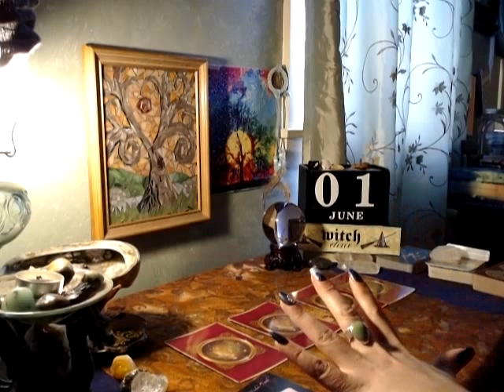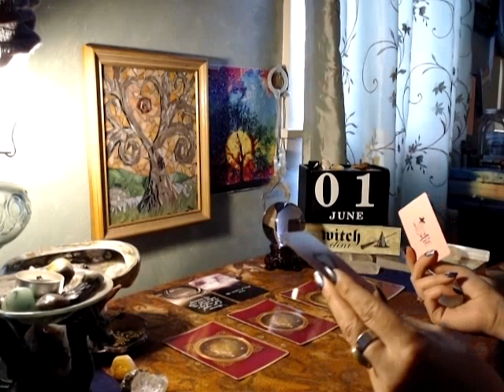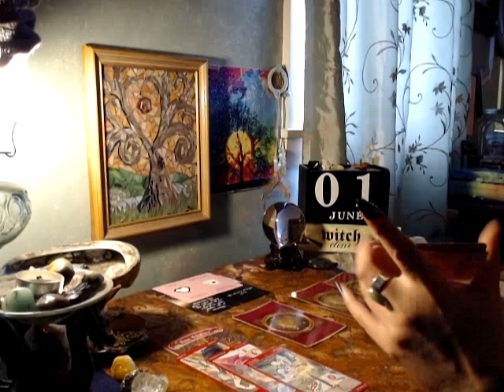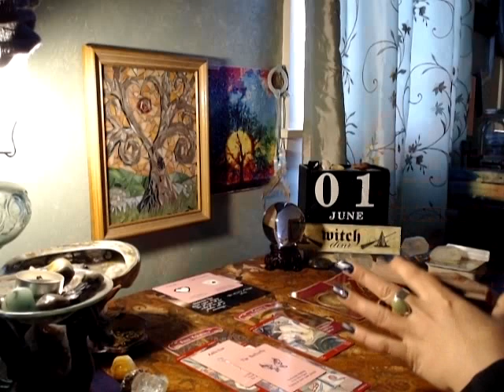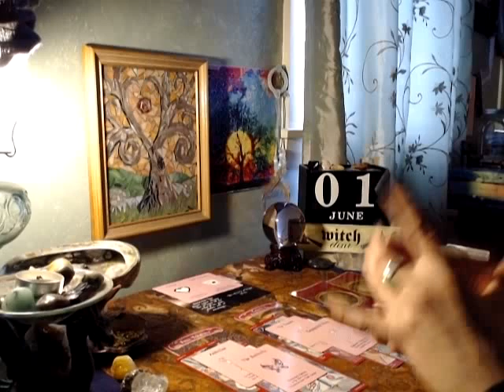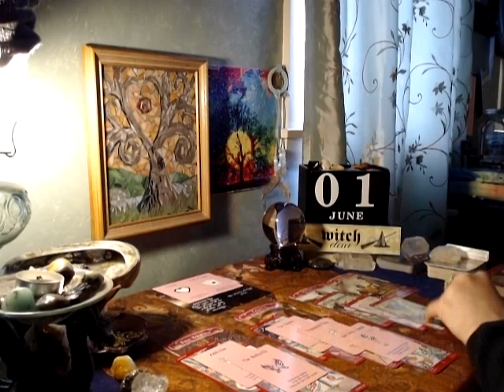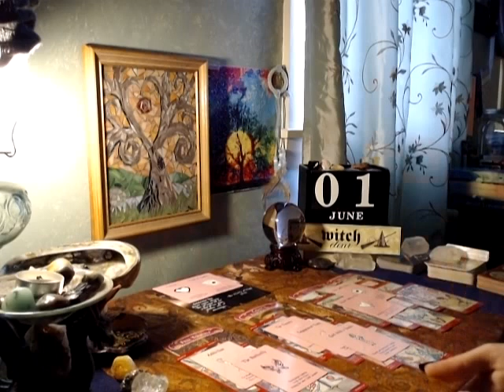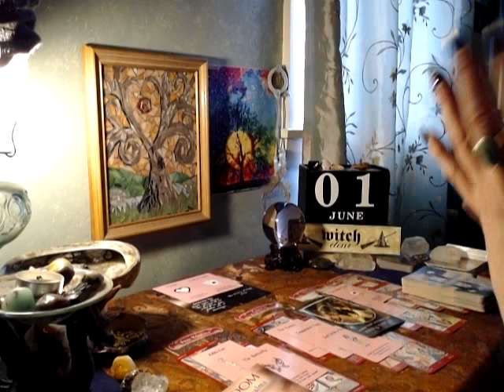Love Bombing Their Way Back Into Your Life- Collective Message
Mailing Address:
Jessica Howard

Amazon Wish List: